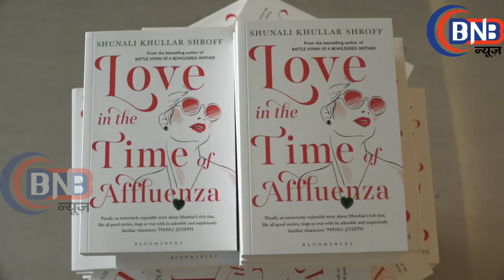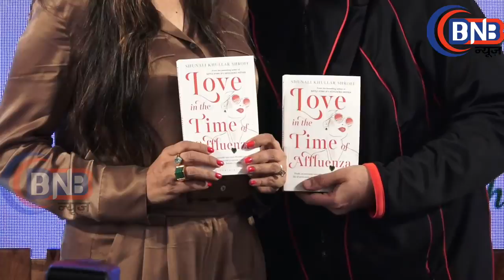''Love In The Time Of Affluenza''शुनाली कुलकर्णी श्रॉफ के बूल लॉन्च पर पहुंचे, Karan Johar & Sussann